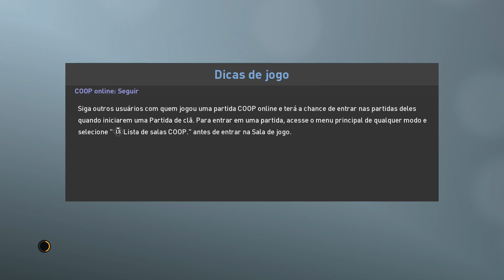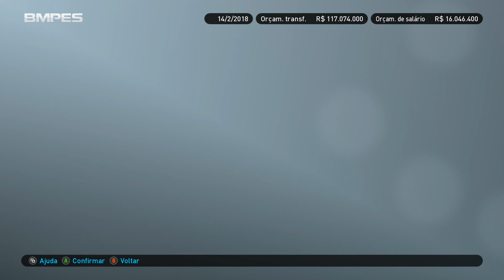ENFRENTAMOS O MELHOR ELENCO DO BRASIL - #3 MASTER LEAGUE | PES 2019 | BMPES 4.5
ID PSN: FernandoCAP1977
Steam: fernando_cap1977

MEU PC:

PC PICHAU GAMING
PLACA MÃE: TUF H310M - PLUS GAMING/BR
MEMÓRIA RAM: 8GB DDR4
PROCESSADOR: Intel i3-8100
PLACA DE VÍDEO: GeForce GTX 1060 6GB Asus
HD: 1TB TOSHIBA
FONTE: KCAS 500w